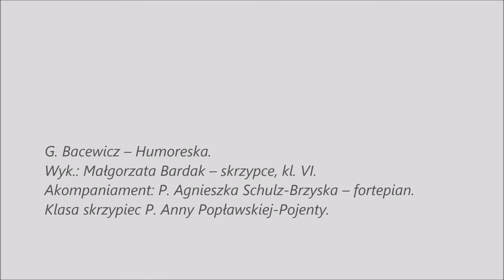Przystanek FL 10.06.2021 r. 02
MUZYCZNE CZWARTKI FILHARMONII LUBELSKIEJ – „PRZYSTANEK MUZYCZNA 10”
Koncert w wykonaniu uczniów i nauczycieli Ogólnokształcącej Szkoły Muzycznej I i II st. im. Karola Lipińskiego w Lublinie - 10 czerwca 2021 r.